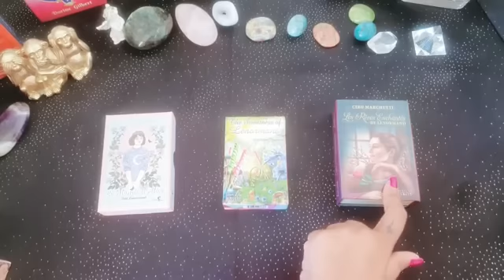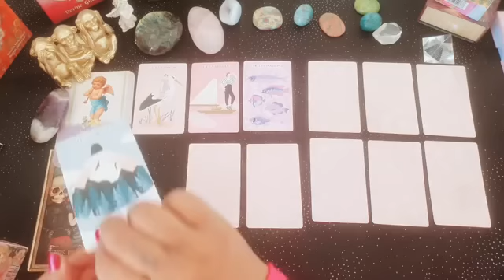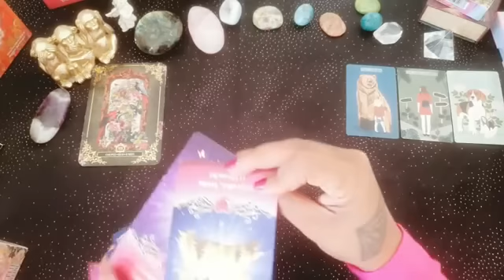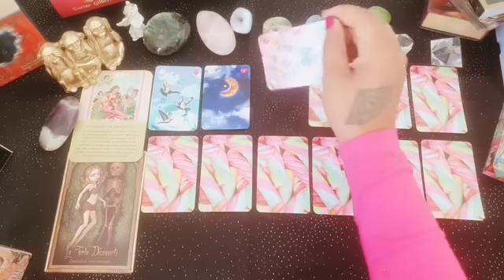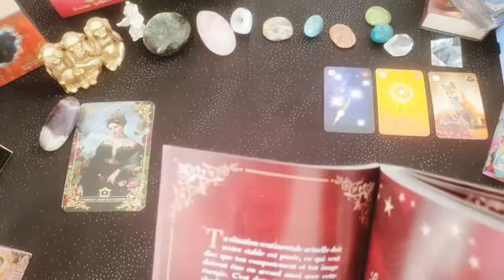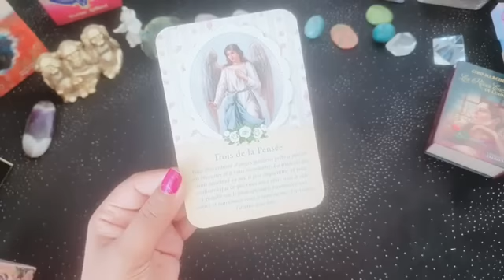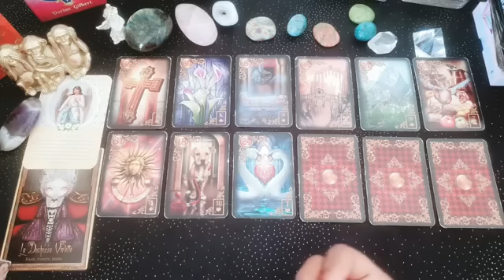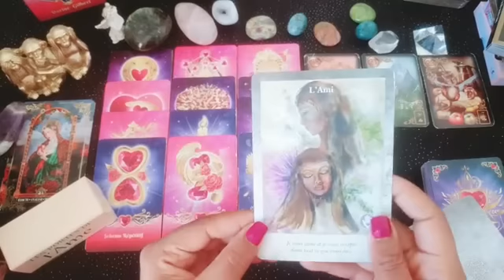🍂QUE TE RÉSERVE LE MOIS D'OCTOBRE ~ TRAVAIL~FINANCES~LOVE~SANTÉ. FAIS TON CHOIX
GUIDANCE À CHOIX: QUE TE RÉSERVE LE MOIS D'OCTOBRE 🍂💗

INTRO : 00:00
CHOIX 1 LE MONDE D'ALICE : 02:18
CHOIX 2 THE SWEETNESS : 22:43
CHOIX 3 LES RÊVES ENCHANTÉS : 44:30

💗LES CONSULTATIONS ( OU GUIDANCES EXPRESS ) BESOIN D'AUCUNE INFOS.